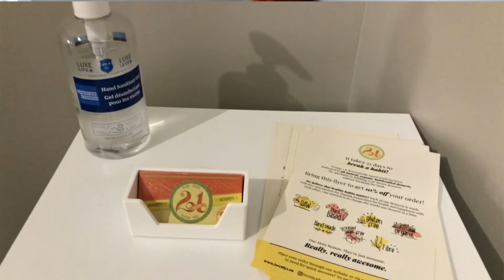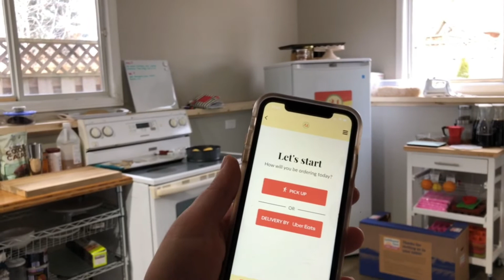Twenty 1 Plant Based Hand Made Desserts In Bowmanville & Jennifer Foley RE/Max Realtor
Today on Day 5 of 25 ways to countdown the Holidays, we visit owner and operator Tijana Bogdanovic of Twenty One. Originating in Bowmanville, On, this all natural, plant based and hand-made desserts shop pecialize in fulfilling your dream desserts without dairy, and plant based, options for desserts include donuts, cheesecake cups, tiramisu, chocolate delights, brittle and so much more!!

Thanks Tijana for meeting today and giving us some great info about your product and why we should buy this product.

Dec 5 2020 Recorded